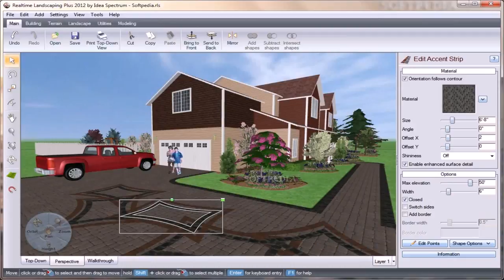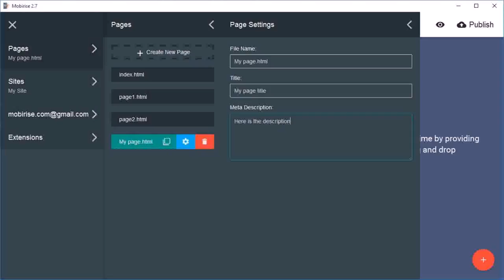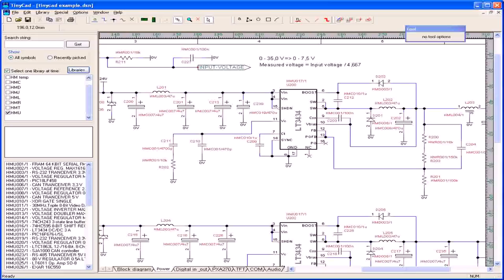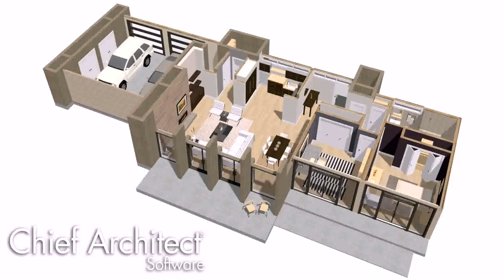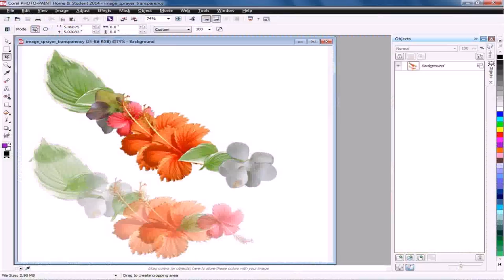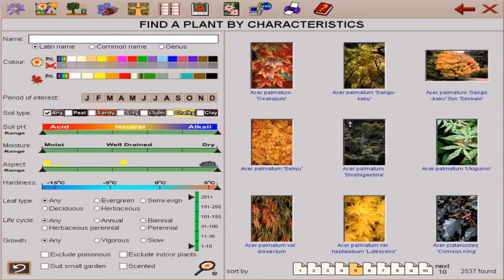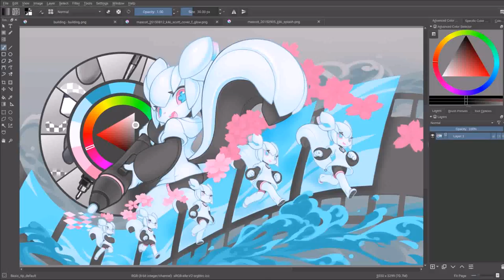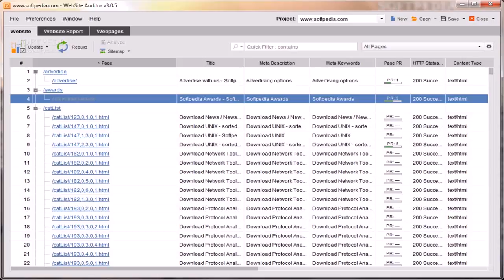Home Design Software Download For Pc (see description) (see description)